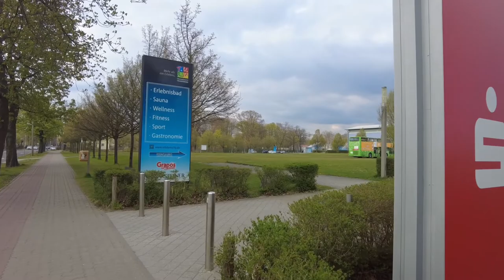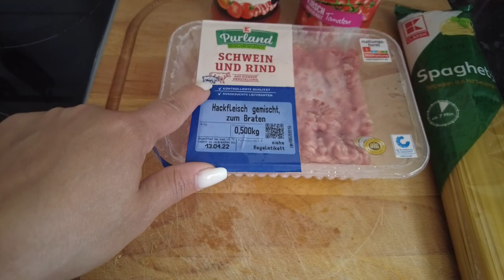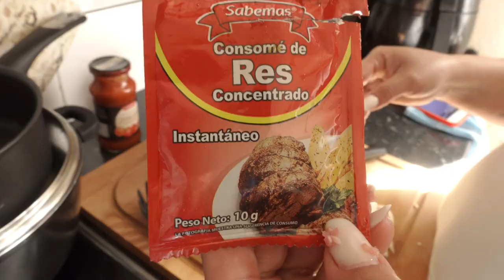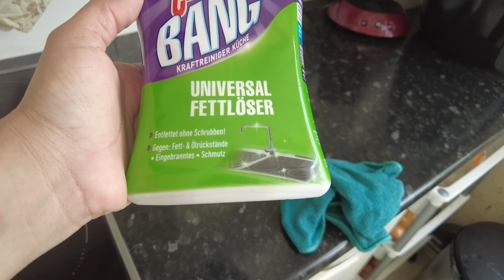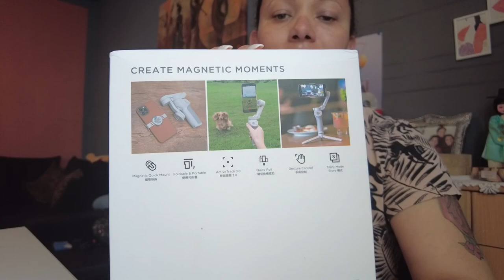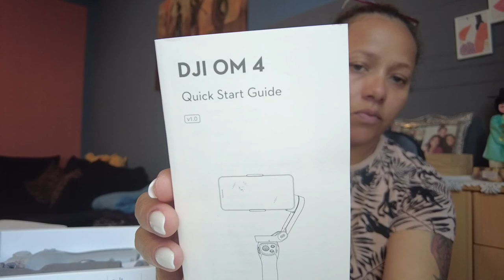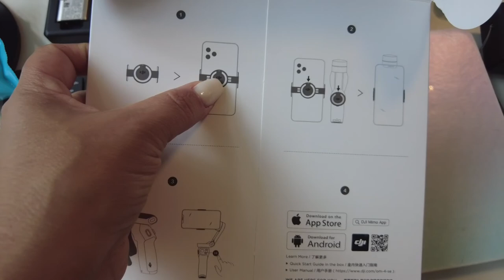ASI HACEMOS LA PASTA A LA CARBONADA🏝+ DJI OSMO 4 SE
ASÍ HACEMOS LA PASTA A LA CARBONADA + DJI OSMO 4 SE

✨HOLA MIS AMORES BIENVENIDOS A OTRO VLOG CON LOS MARILOVER'S🥰

🥰 ESPERO LO DISFRUTEN TANTO COMO NOSOTROS DISFRUTAMOS HACÉRSELOS ✨

CAMARA: DJI POCKET 2